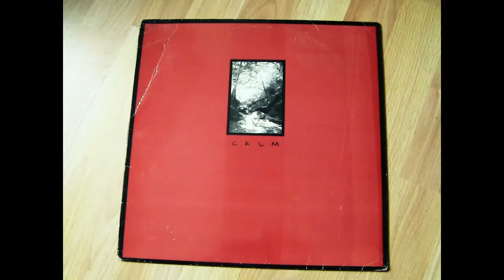Calm - s/t 12''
0:00 We've Made A Contact But Worship Silent I Make A Whisper I Am A Sinner
3:05 Slide The Needle In Under Blue Skin I Took A Picture So I Still Can Burn You
5:00 The Spirits Fall Upon The Wheel To Turn The Spokes With Angel Grace When I Am Gone With Broken Wings The Spirits Fall To Take My Place
8:30 Demons Reloading Such A Beautiful Disease Trigger Pull This Trigger
10:50 Silk Wrapped Hands In A Masquerade Even When Things Are Picture Blue I Keep It Under My Pillow Now Just In Case Theres Nothing Left To Do Outrun Myself
13:32 Be Still / We Will Live Like Thunder

Released on Unleaded Records in 1996